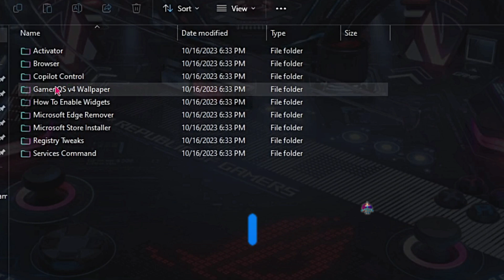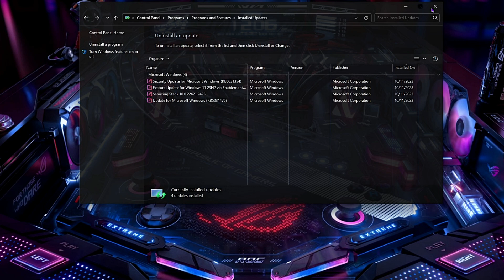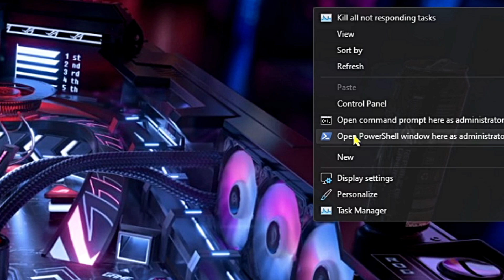Como Descargar e Instalar Windows GAMER OS V4 - EL MEJOR WINDOWS 11 GAMING 2024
En este emocionante video, exploramos Windows 11 GamerOS V4 y cómo superó todas nuestras expectativas.

Desde su rendimiento optimizado hasta su interfaz intuitiva, esta versión ligera de Windows 11 está diseñada para ofrecer una experiencia fluida y rápida, incluso en hardware más modesto.

Acompáñanos mientras realizamos una revisión completa, destacando sus características más impresionantes, comparativas de rendimiento y consejos para sacarle el máximo provecho. Verás cómo este sistema operativo puede transformar tu computadora en una máquina eficiente y efectiva.

Temas Relacionados
- Windows 11 LTSC 24h2
- Ghost Spectre 11
- Ghost Spectre 11 Superlite SE
- Ghost Spectre Windows 11 24h2
- Ghost Spectre Windows 11 LTSC 24h2
- Windows 11 IOT Enterprise LTSC 24h2